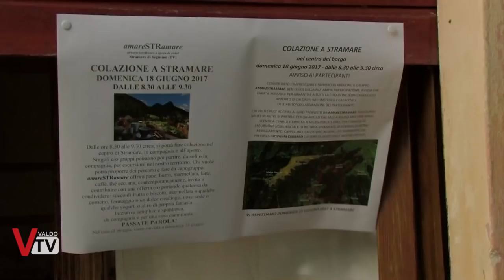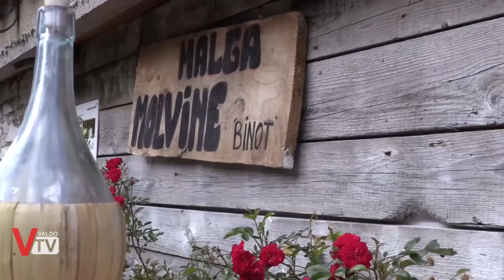Colazione a Stramare di Segusino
Colazione a Stramare di Segusino ed escursione a Malga Molvine, un modo originale e semplice per vivere la montagna, organizzato dal sempre attivo gruppo "Amare Stramare".